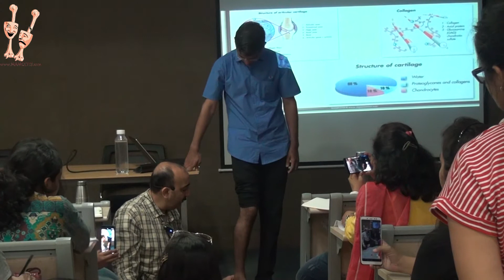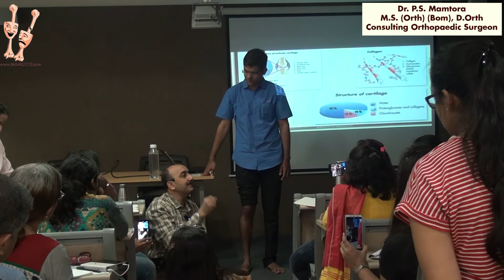KNJ11 - Knee - Magic of Correction in Kinetic Chain - MAMCOTS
Kinetic chain dysfunction - Impaired functioning of short rotators of hip and gluteus Medius combined with weak vastus medialis leads to impaired locking of knee to compensate this internal rotation of knee is attempted and tensor fascia lata has to overwork and consequentially
 the IT band gets tight. Correction of kinetic chain with appropriate physiotherapy relieves the symptoms.

This lecture is a part of a series of lectures by Dr. P. S. Mamtora for MAMCOTS.
MAMCOTS stands for Dr. Mamtora’s Clinical Orthopaedic Teaching Series
It is the brainchild of Dr. P. S. Mamtora M. S. (Ortho.) from Mumbai.

Dr. Mamtora has been associated with teaching since more than 3 decades now and is passionate about ensuring good clinical examination and conservative treatment protocols.

He has worked closely with more than 2500 students till date, grooming them into better clinicians and primary care providers to the geriatric age group.

MAMCOTS has opened it’s doors not only to budding Orthopaedic surgeons, but has also become a platform for General Practitioners (G.P.s), Primary Care Physicians, Physiotherapists and Homoeopaths to brush up their skills when it comes to Orthopaedics and it’s basics.
From clinical examination, to signs & symptoms – MAMCOTS strives to review, re-learn and refresh the concepts of practicing physicians.

It cannot be stressed enough that these lectures are EXCLUSIVELY for DOCTORS and were never intended as information disbursal medium for the lay-man.

These are to be referred to only by qualified, graduate medical practitioners, medical caregivers and associated paramedical personnel, when warranted.

Given the nature of the world wide web and the ease of access of the internet, information is freely available for anyone and everyone. Yet, this is intended as reminder and a repeated disclaimer, that the information in this website is not for the consumption of anyone except Doctors.

For the doctors who visit MAMCOTS, it should be duly noted, that there is no claim from our end about the efficacy of any of the treatment protocols and modalities mentioned in any of the media shared across the website and its affiliate pages. The information provided is to be considered as ‘experience-based information’ and nothing more.

Powered by TechnoMedix.